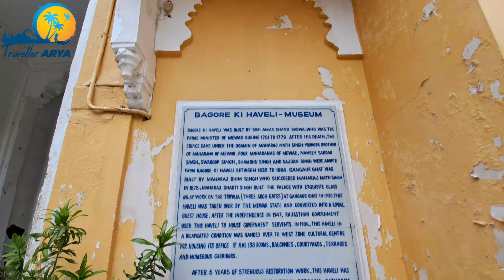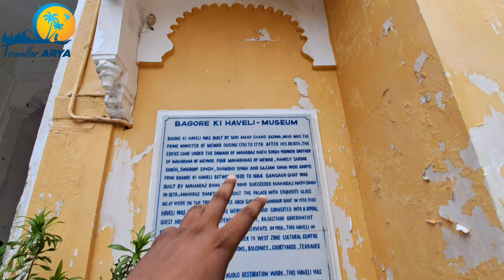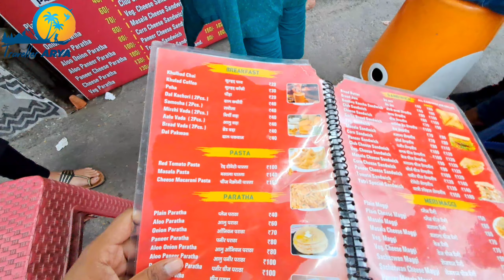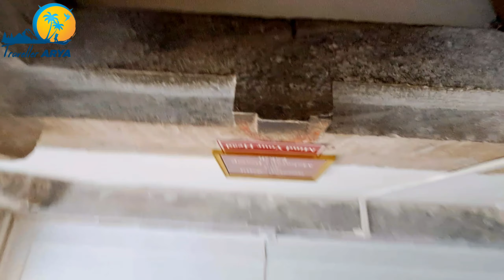Udaipur Rajasthan | Udaipur Tourist places | City palace | Udaipur Tour | Pichola Lake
Udaipur Rajasthan | Udaipur Tourist places | lake pichola | city palace | Udaipur Tour | Lake city

HEY GUYS kaise hai aaplog To es vlog ko dekh Kar aapko maza bahut aayega qki es vlog me Maine lake pichola, Bagore Ki Haveli , lake pichola ,Jagdish Temple,gangaur ghat and Udaipur markets ke bare me btaya hai and ghumaya hai ki aap kaise plan Kar skte hai or kaise 1st day me aap Udaipur ko ache se experience and explore Kar skte hai to ho jaeye ready or jaeye kaam 25 kijiye or agar plan Kar rhe hai Udaipur ghumne ka to bilkul miss maat kriye qki ye aapke liye bahut useful video hoga .🙏